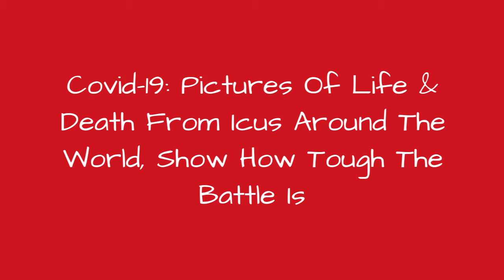Covid-19: Pictures Of Life & Death From Icus Around The World, Show How Tough The Battle Is 😱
Click here to see pictures of ICUs from around the world, where the most intense battles of life and death are being fought, as the world struggles to curtail the spread of coronavirus.
0:00 - Intro
0:00:12 -
0:00:21 -
0:00:30 -
0:00:39 -
0:00:48 -
0:00:57 -
0:01:06 -
0:01:15 -
0:01:24 -
0:01:33 -